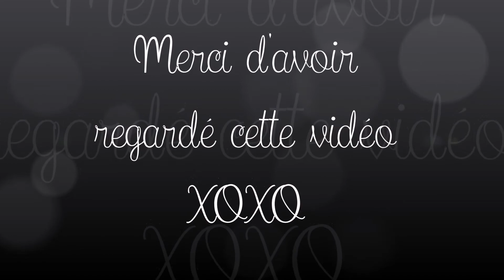[GRWM] La vie en rose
♥☞Clic pour en savoir plus!☜♥

Retrouvez moi...

★ Sur Skype: Ninienailmakeup

★ Sur Instagram: Ninie_Nail_Makeup